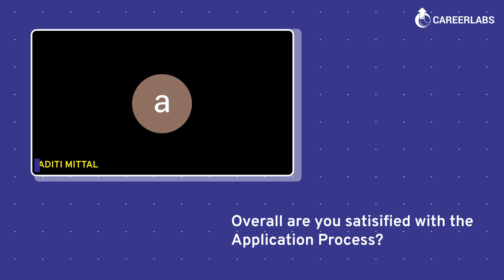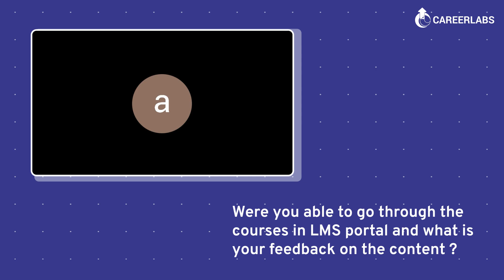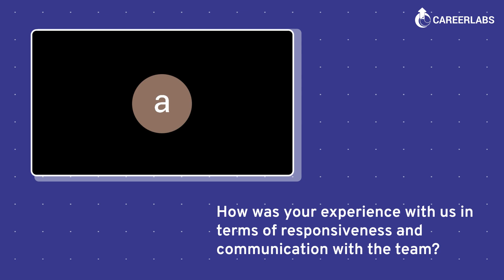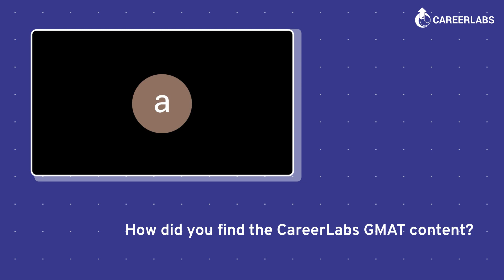Hear From Our GMAT Top-Scorer - Aditi | GMAT Preparation Program (Personalised), By CareerLabs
and grab your chance to learn from 780 Scorer & ISB Alumnus - Santosh Sir, today!